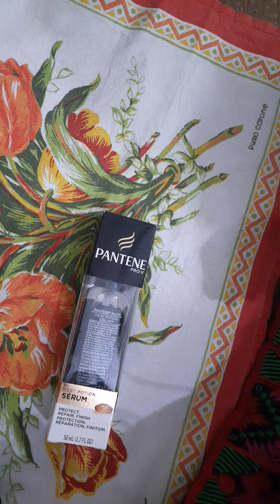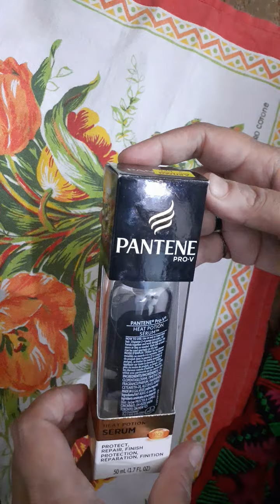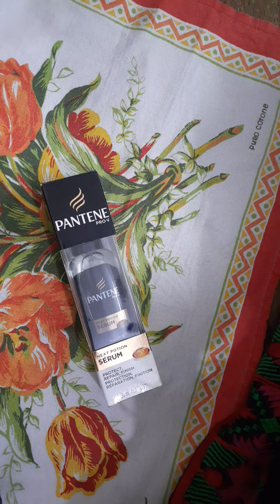Pantene pro v Hair Serum uses,price, benifits 😊😊(urdu.hindi)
About video

Polishing styling serum helps protect hair from heat styling for a healthy looking style

Helps repair styling damage to leave hair looking smooth, sleek, and shiny

Infuses hair with weightless heat activated oils to help protect against damage from heat styling

To help keep your hair looking healthy also try with Pantene pro-V shampoos, conditioners, and styling products..

price 699